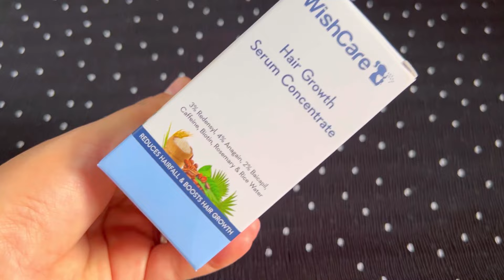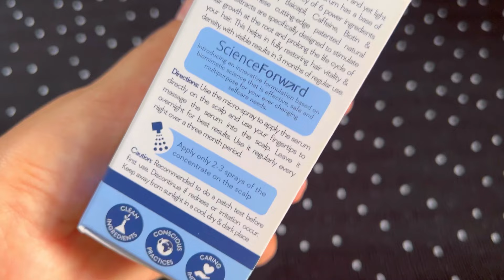Wishcare hair growth serum Concentrate Honest Review || best hair growth & hair fall serum wishcare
Buying Links :

1.  WishCare Hair Growth Serum Concentrate - 3% Redensyl, 4% Anagain, 2% Baicapil, Caffeine, Biotin & Rice Water - Rosemary Hair Serum for Hair Fall Control & Hair Growth 30ml

2.  WishCare Triple Bond Repair Booster Hair Serum - 10% AminoPeptide Complex - Repairs Damaged & Frizzy Hair 100ml

3.  WishCare Multi Peptide Anti Hairfall Shampoo - Rice Water, Rosemary, Capilia Longa, Hyaluronic Acid & Caffeine 250ml

4.  WishCare Fermented Rice Water Hair Mask For Dry & Frizzy Hair - Strength & Growth Formula - Free from Mineral Oils, Sulphates & Paraben - For All Hair Types - 200 Ml

Amazon Great Indian Festival is live now